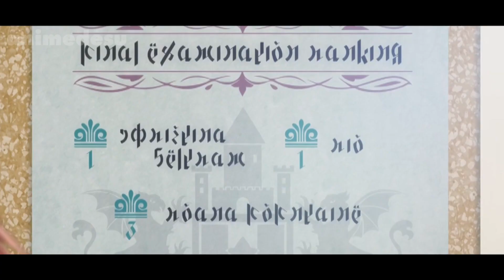He Is Reincarnated As A Poor Orphan But Becomes SS-Rank Powerful Magician | Anime Recap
This anime tells about Haruto Amakawa, a 20 year old university student. It then shows Haruto's past, who promised to meet his childhood friend, Ayase Miharu. But when he wanted to meet again, Ayase was with another man.

Anime Name : Seirei Gensouki S1